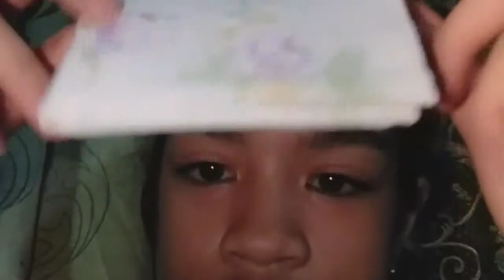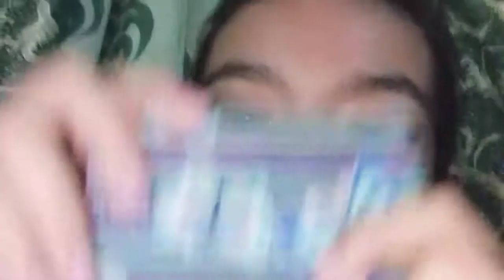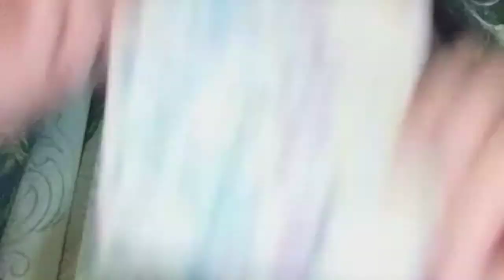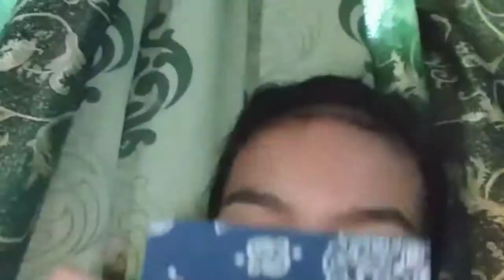My panyo collection/Scarlette Nicole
Sa mga gustong magpashout out panoorin niyo lang yung video hanggang huli

Bye Guys